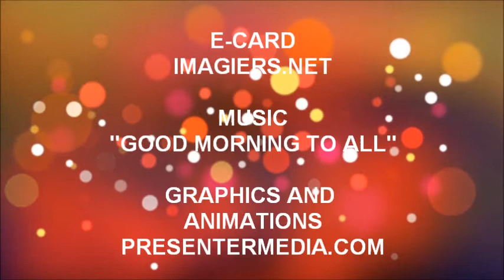ALLES GUTE ZUM GEBURTSTAG LILI